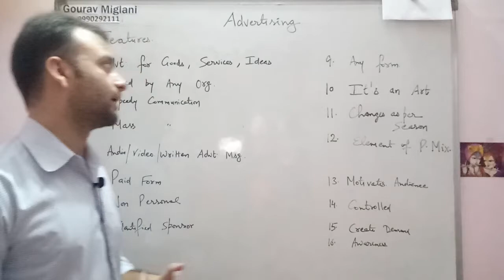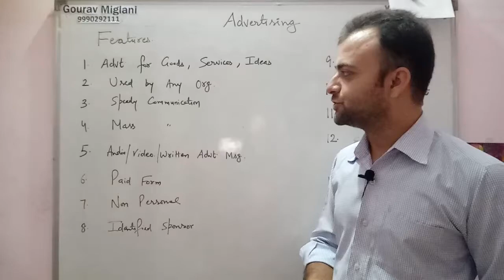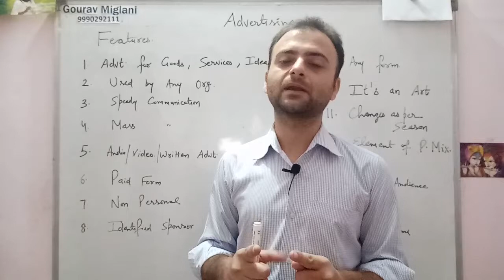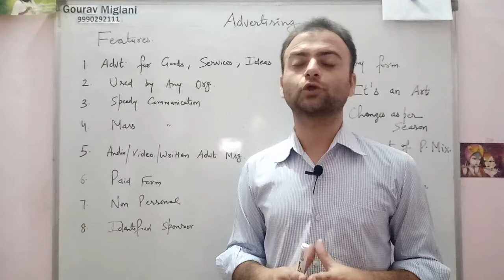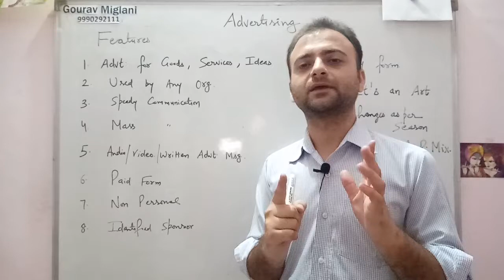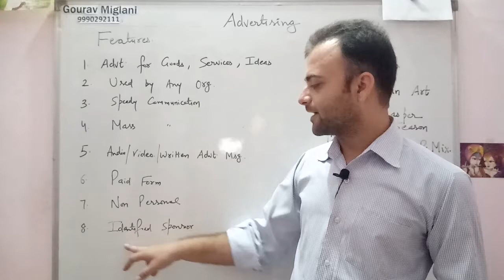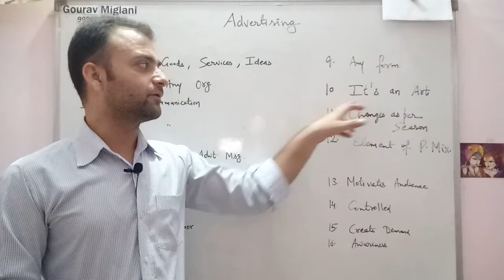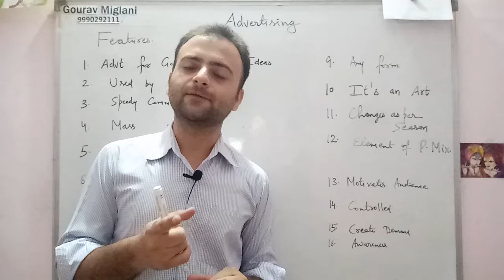Features of Advertising || Advertisement By Gourav Miglani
Gourav Miglani
Gaurav Miglani
Gorav Miglani
Commerce Classes Gourav Miglani Aol